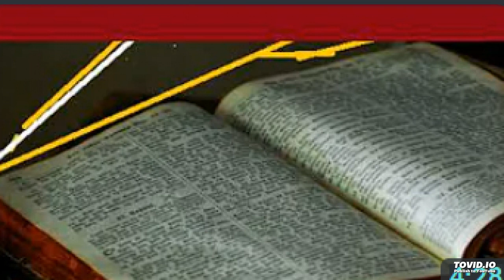why god in my life you can give 1004 examples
lets goto the bible